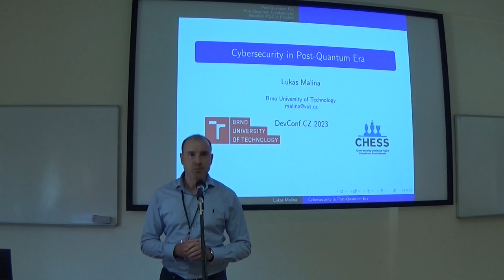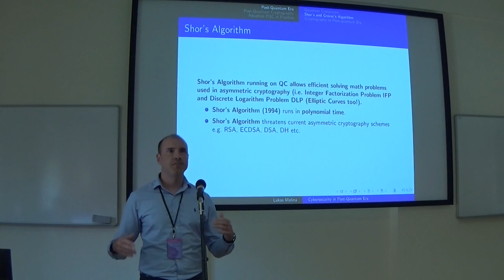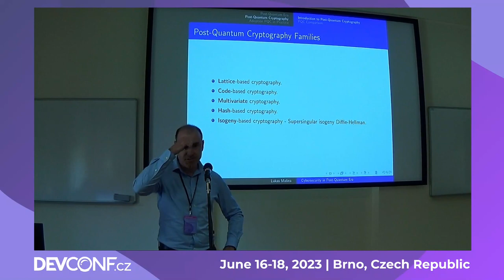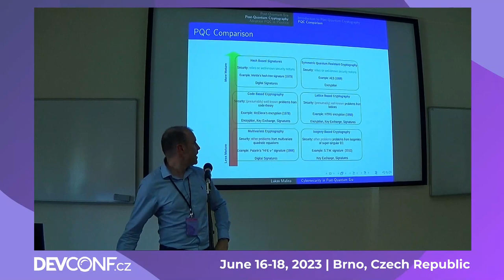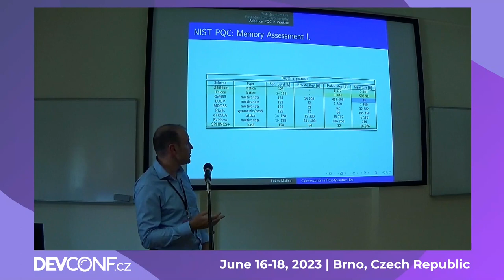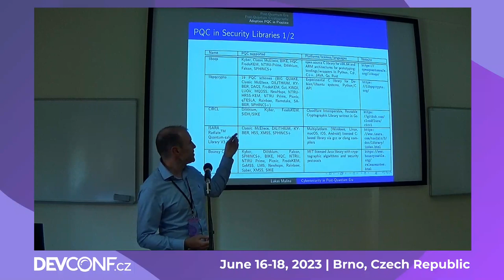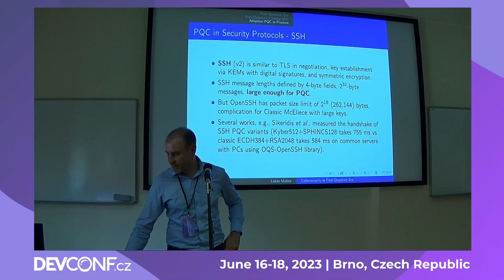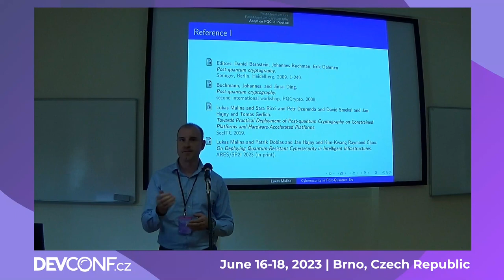Cybersecurity in Post Quantum Era - DevConf.CZ 2023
Speaker(s): Lukas Malina

This talk briefly introduces post-quantum cryptography and discusses the following issues. How do emerging quantum computers jeopardize current security protocols (TLS, SSH, IPSec) in ICT? How long can we use existing asymmetric schemes such as RSA, ECDSA, ECDH, etc.? Which quantum-resistant cryptography protocols are recommended by security authorities, e.g. NIST, NSA, BSI, etc.? How shall we establish keys, encrypt data, and digitally sign messages after 2025? Are current security libraries ready for the post-quantum era?